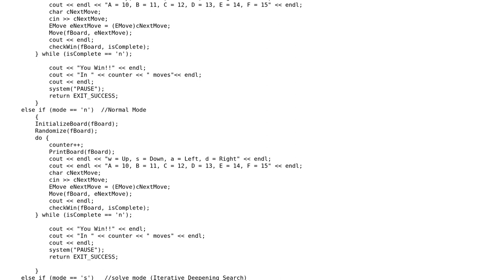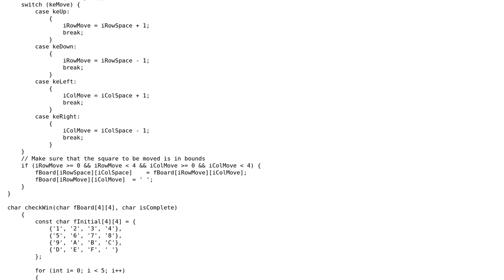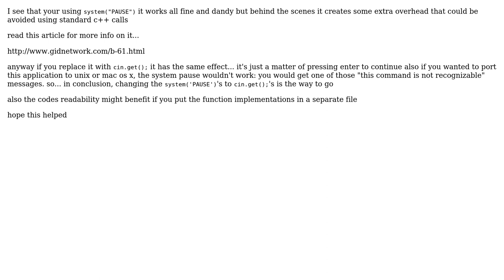Code Review: Iterative Deepening and A\*